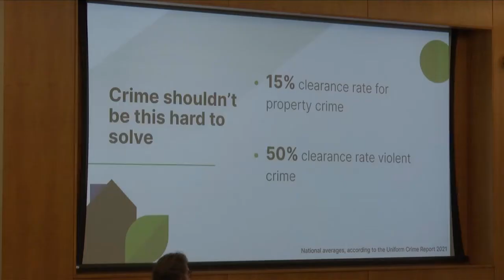Normal to consider ALPR cameras